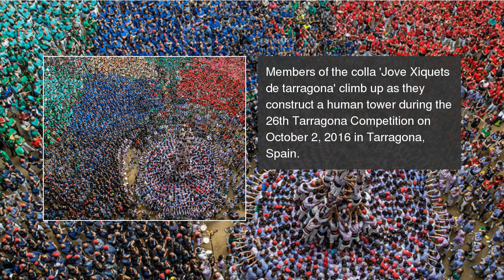Human Towers at The Tarragona Castells Competition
The 'Castellers' who build the human towers with precise techniques compete in groups, know as 'colles', at local festivals with aim to build the highest and most complex human tower. The Catalan tradition is believed to have originated from human towers built at the end of the 18th century by dance groups and is part of the Catalan culture.  Human Towers at The Tarragona Castells Competition